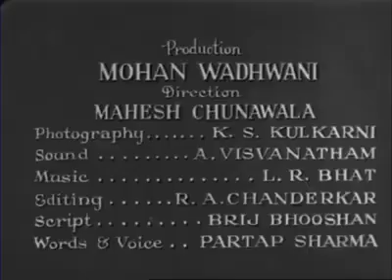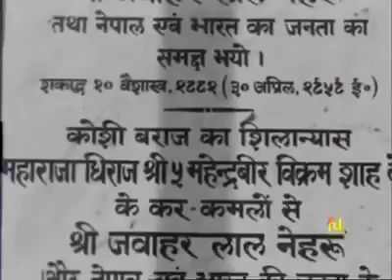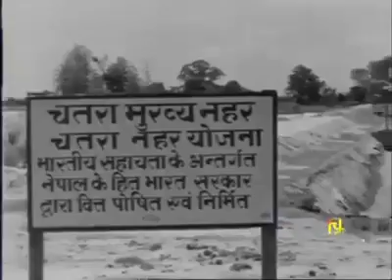नेपाल डुबाउन भारतले बनाएको कोशी बाधको इतिहास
The 300 meter length of the August 18 breach has widened through erosion to over 2 km. There is still fear that the fragile embankment will break in more places. A Standing crop of 22,000 hectares (worth approx. US $4 million) has been damaged by flood in Nepal, whereas 250,000 ha of crops were effected in Bihar. Flooding caused a blackout of the entire region and about 40,000 labors are without work. The governments of Nepal and India are now in a dilemma as to how to work with a river that has changed its course. The Koshi barrage and embankment was constructed by the Indian Government after the Koshi Treaty was signed between acting Prime Minister Gulzari Lal Nanda and Nepal’s Bir Shumeshwar on April 25, 1954 during the premiership of Matrika Prasad Koirala in Nepal and Jawaharlal Nehru in India. King Mahendra inaugurated it five years later on April 30, 1959. The barrage’s estimated lifespan of 30-years expired in 1986. The Proposed 269 m high dam near Chatara (45 km north from the Koshi barrage) is another ambitious project which is intended to generate 3,000 MW of hydro power.
Eight major floods occurred during the 55 years of Koshi treaty. Among them, western embankment Dabala in Nepal (1863) and eastern embankment, Joginia, Nepal (1991) including the eastern embankment, west Kushaha in Nepal in 2008. Remaining 5-breached were western embankment, Jamalpur, Darbhanga (1968); eastern embankment, Matania, Bihar (1971), eastern embankment, Hempur, Bihar (1984), and Gandoul and Samani, Bihar (1987) in India.